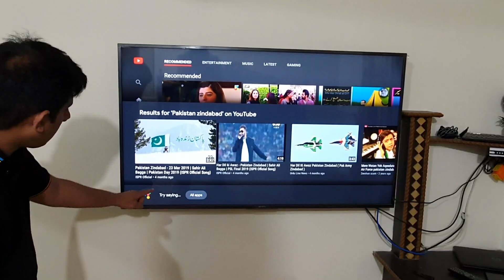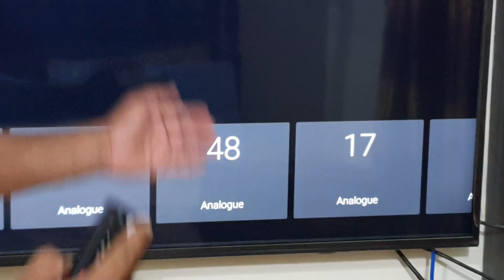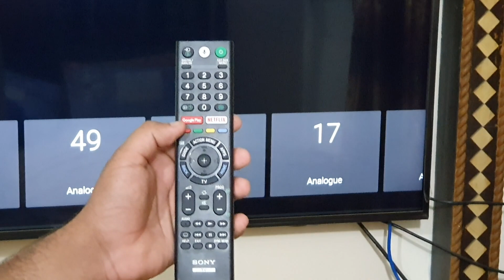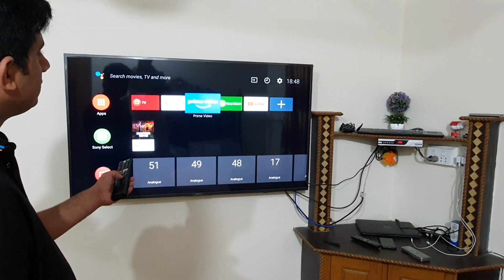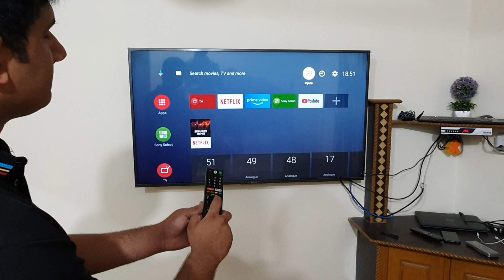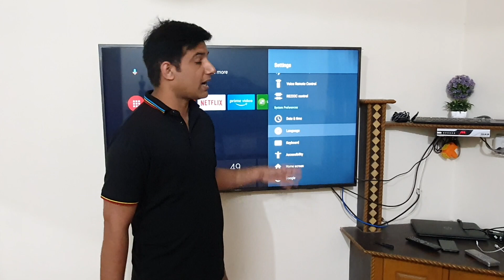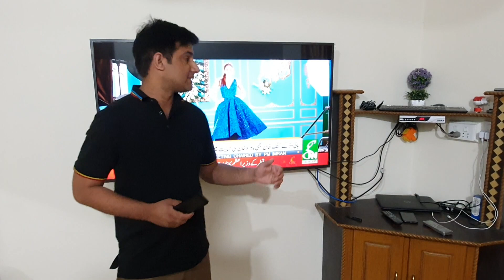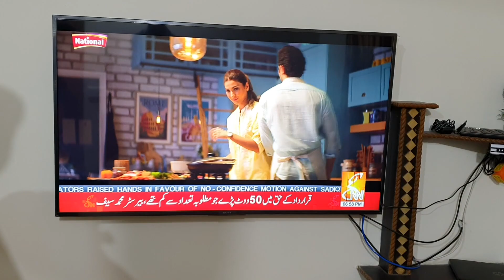Best 4K LED TV for General Home Use 2019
Best 4K LED SONY X7500F , 55 inches.